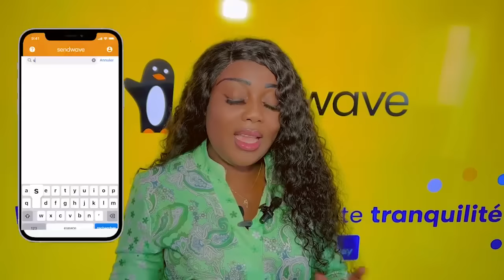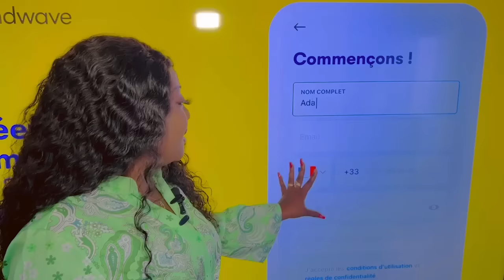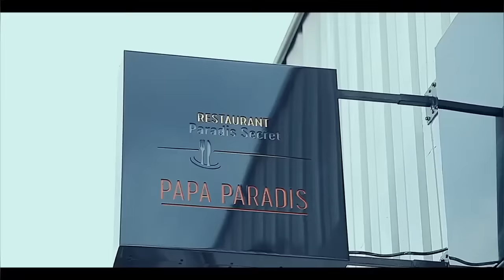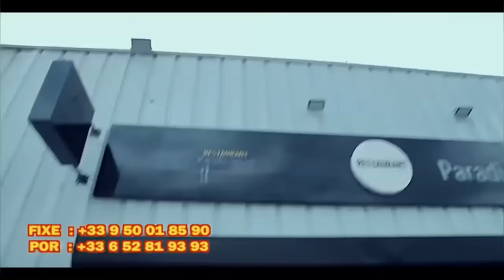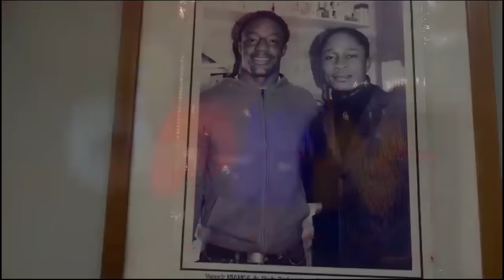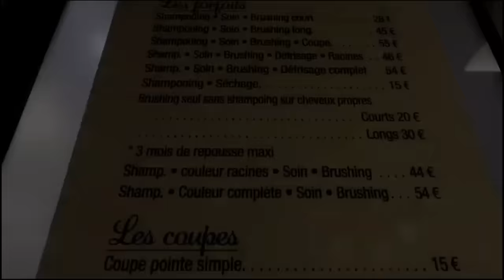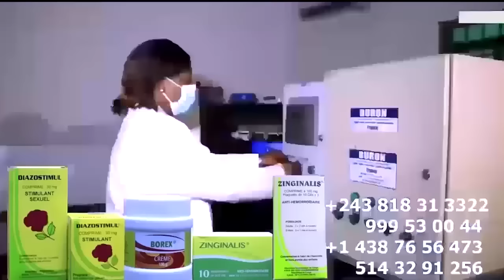LITEYA KANDA AZUI PONGI Té AYELI MANICKE Sur Départ Ya 12 JOURNALISTES Ya FALLY, VISAS Ya 5 JOURS